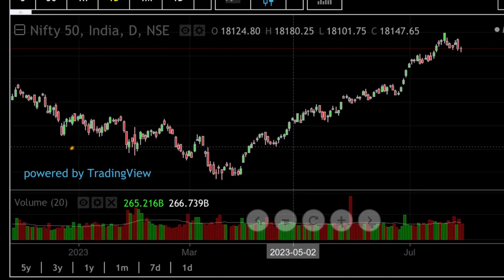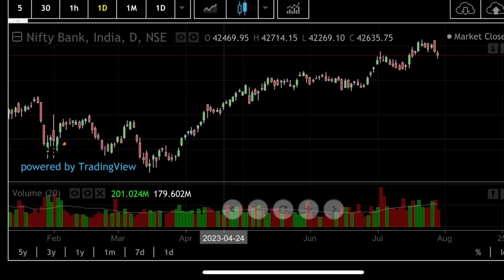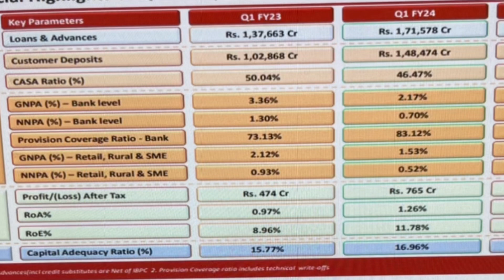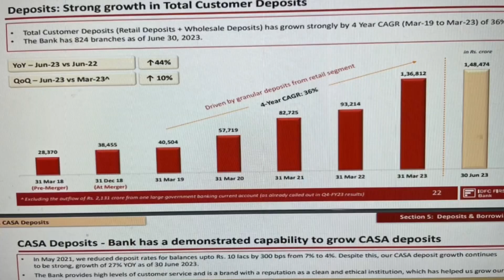Nifty weekly analysis | IDFC first bank latest news | IDFC first bank results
idfc first bank news latest
idfc first bank news tamil
idfc first bank news update
ntpc share news today latest
ntpc share next target
ntpc share news tamil
bank nifty analysis for next week